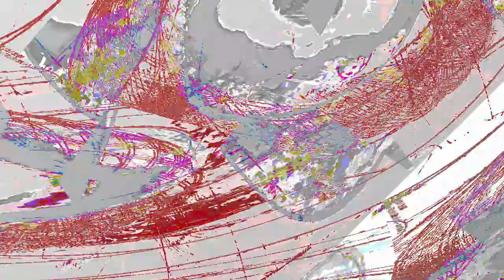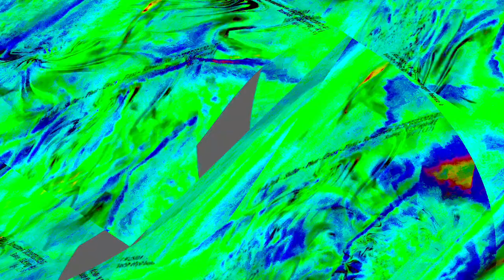[EPILEPSY WARNING] Movie 24 01 04 15h05m31s